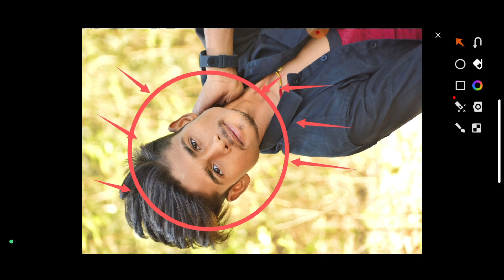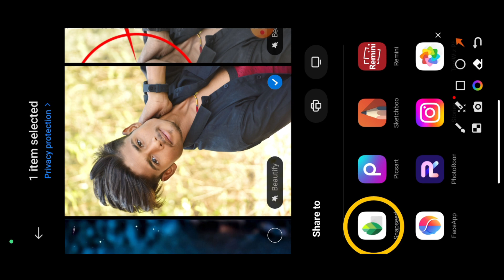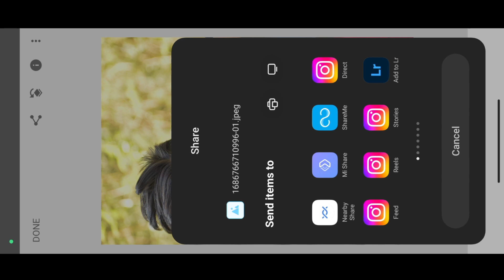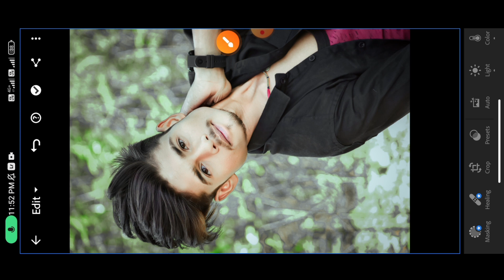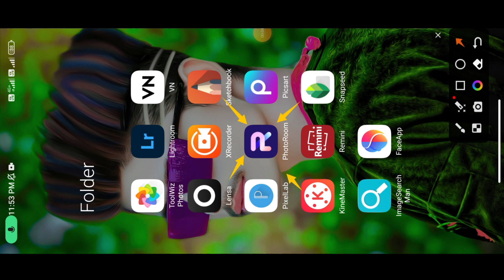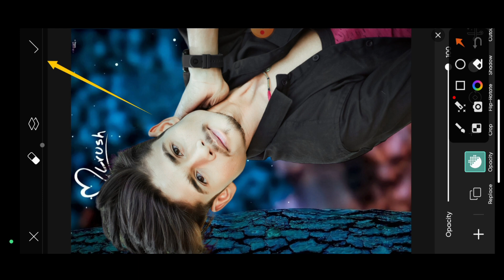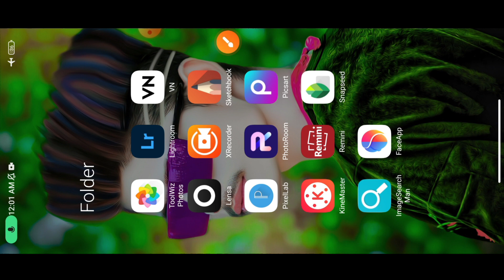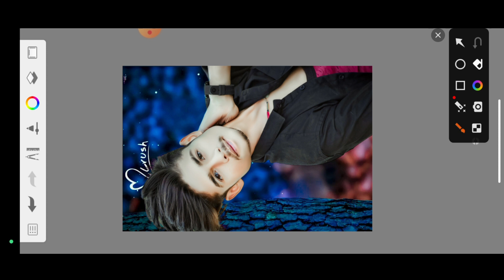New Trick 2023 Face Smooth Photo Editing🔥 || Cb Photo Editingकरना सीखे || Sekchbook Photo Editing